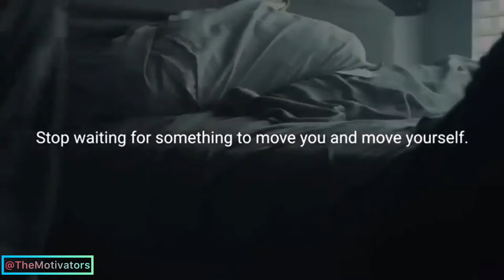YOU ARE GOING TO HAVE SOME BAD DAYS! - BEST MOTIVATIONAL VIDEO(MUST WATCH!)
Welcome! Our mission with TheMotivators is to grow and inspire others! We have created this channel with the purpose of highlighting the fact that nothing is impossible! Let me tell you a secret, “Self improvement and motivation is the key to your dreams, do you want to achieve your dreams or do you want to watch your idols do it? Do you know how they got up there? THEY WORKED FOR IT! The question is are you going to be remembered as the one who inspires? Or will be remembered as the one who had the opportunity but never did!”

Checkout our Instagram account for daily posts and nice content!

This Ebook can potentially change your life! One of the biggest traits to success is self-growth. The value that the following ebook provides is mindblowing. For only 1$ you will get one of the best Ebooks about self-improvement!

The Audio and the Visuals are Strictly meant for Promotional and Inspiration Purpose. We don't wish to make any Commercial Use of this. Thus it is made to showcase the creativity of the artist involved.